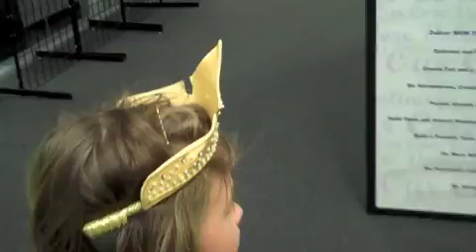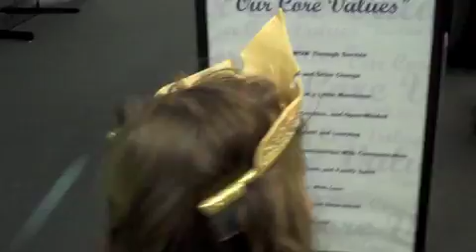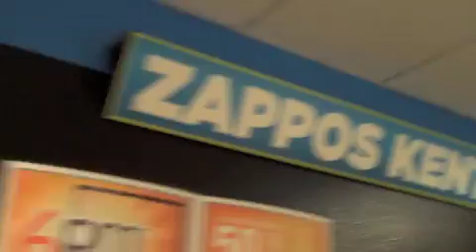Kenadie at Zappos Happy Halloween Celebration